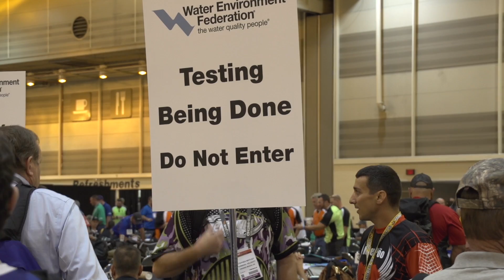WEFTEC 2014 Operations Challenge: Process Event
What kind of people travel from all across the country just to take a math test? The special folks who keep our water clean, safe and flowing. As one of five events of the fast-paced Operations Challenge competition, the process event tests operators’ ability to quickly compute the complex formulas used in the wastewater treatment process.